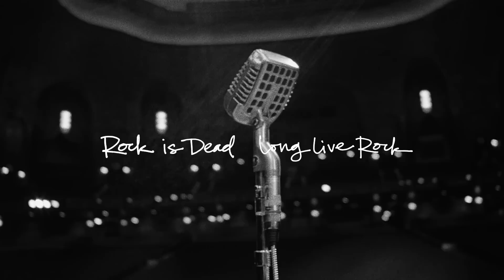John Varvatos Spring/Summer 2017 Campaign Video Ft. Vintage Trouble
John Varvatos Spring/Summer 2017 campaign video captures Vintage Trouble's high-energy brand of soul and unabashed showmanship in the empty venue as they prep for the night’s gig.